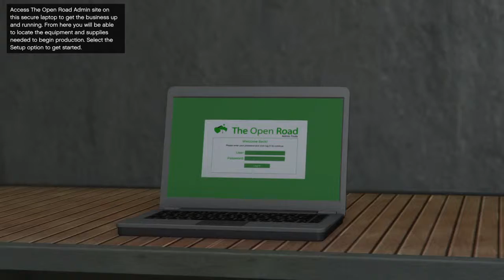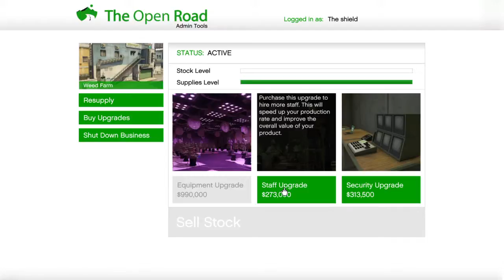Grand Theft Auto Online cocaine factory setup completed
Micah Bell's Crack Fortress up and running